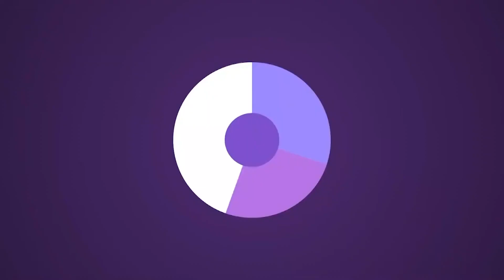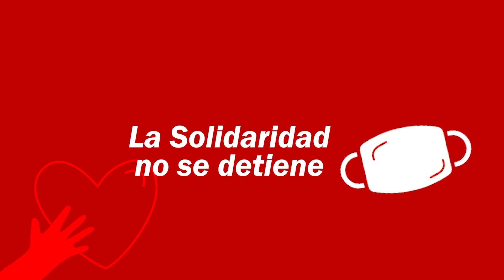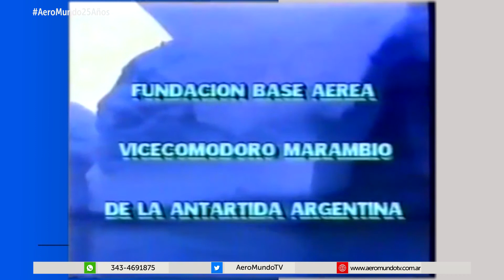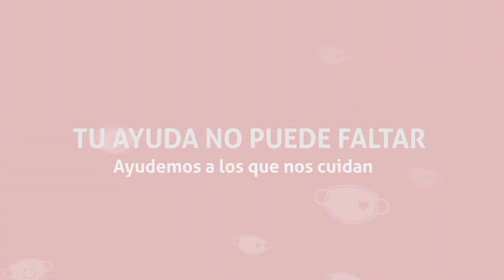AeroMundo25Años - AEROMUNDO 18-10-20 - Especial 25 Años (6ª parte)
Compartimos una nueva emisión de AeroMundo en sus 25 años. En esta edición vamos recordar la importancia de dos hechos de vital importancia para nuestro país como lo fueron la Guerra de Malvinas en 1982 y la creación e importancia de la Base Marambio en la Antártida Argentina